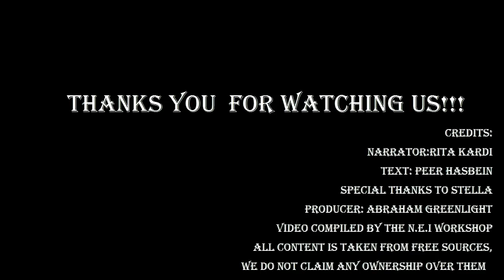TV Heroes Roberto Vander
Интересные факты о замечательном актёре Роберто Вандере.